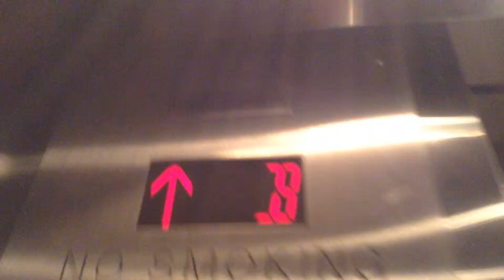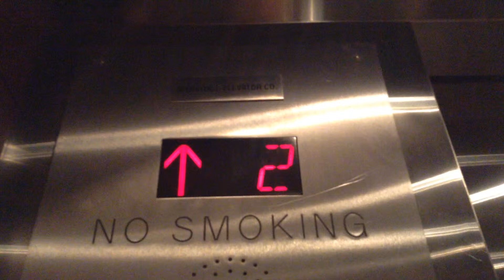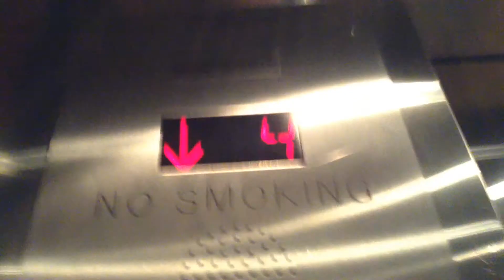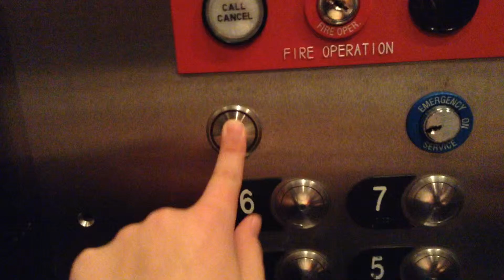BUSY Westinghouse/thyssenkrupp Elevators - UPMC Shadyside Pavilion Wing - Pittsburgh, PA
These were originally Westinghouse, but were modernized/replaced by Marshall/thyssenkrupp with MAD BP VR buttons. The left car has the usual CE female voice, while the right 1 has a rare male voice. The right 1 also serves the basement while the left 1 doesn't. These elevators have different shapes and the COP's actually mounted to the side on the left car.

Specifications:
Brand: thyssenkrupp
Installer: Westinghouse
Modernizer: Marshall Elevator Co.
Hoist: Over-head geared traction
Controller: TAC50 microprocessor
Fixtures: DMG/MAD BP
Type: Passenger
Door equipment: ThyssenKrupp HD
Capacity: 4000 lbs.
Replacement installed: 1973 and 2007 (car 1 only) | Modernized: 2007 (car 2)